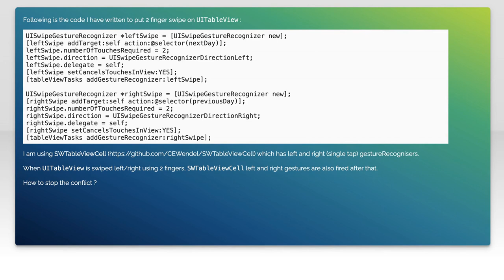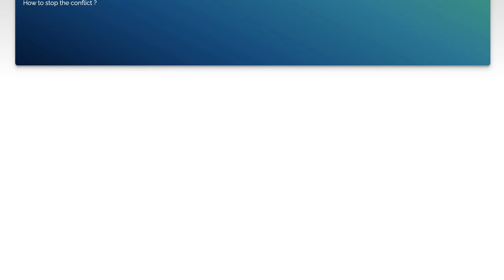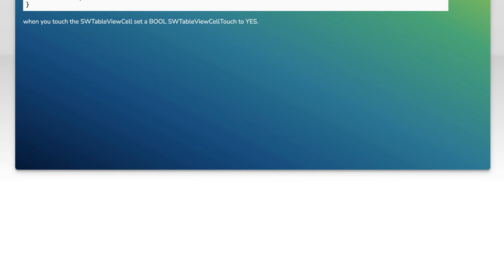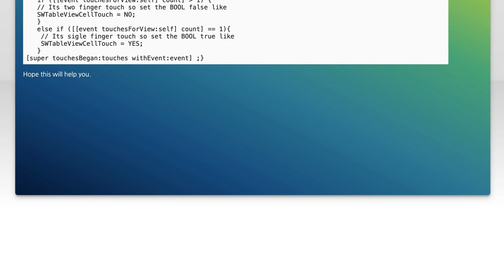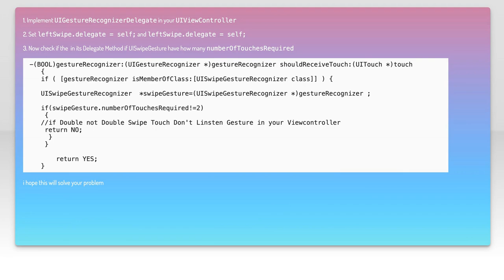UITableView swipe gesture conflicts with UITableViewCell swipe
ios: UITableView swipe gesture conflicts with UITableViewCell swipe

Related to: ios, objective-c, uitableview, uiswipegesturerecognizer